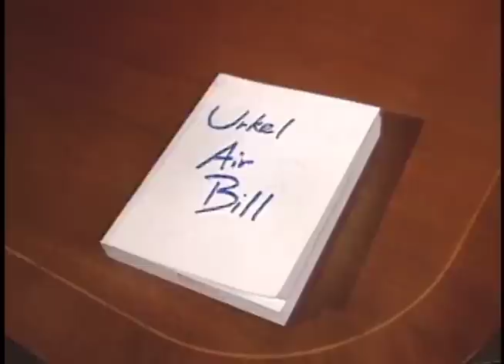Steve Urkel and the Urkel Air Bill (1993)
This is video footage of a short skit shown during a discussion between President Clinton and children at the White House portraying how a bill becomes a law.  Jaleel White, who plays the character 'Steven Quincy Urkel' from the program 'Family Matters,' deals with the intricacies of introducing the 'Urkel Air Bill' into Congress.  Many political figures during the time, including President Clinton, Robert Dole, Cleo Fields, and Tom Foley, also participate in the skit.  This footage is provided by the Clinton Presidential Library.

This footage has been taken from the original recording produced by the White House Television Office (WHTV).

Date: February 20, 1993 (broadcast date)
Location: White House. Washington, DC (broadcast location)
U.S. Capitol.  Washington, DC (filming location)

Camera: White House Television (WHTV) / Main